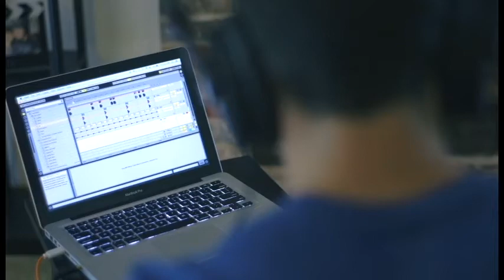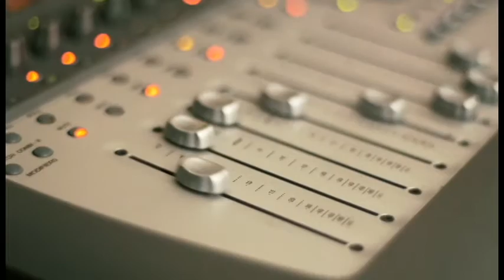XKey Air Bluetooth Keyboard 25 key and 37 key for PC, Mac & iOs